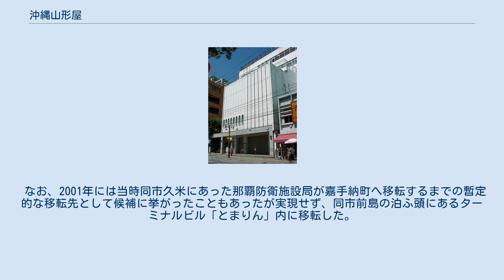沖縄山形屋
株式会社沖縄山形屋（おきなわやまかたや）は、かつて沖縄県那覇市牧志の国際通り沿いに存在した日本の百貨店。
鹿児島県に本社を置く山形屋の子会社だった。
 戦前の1922（大正11）年に那覇市西本町に開業した山形屋呉服店沖縄支店が始まりで、1930（昭和5）年には那覇市東町に新築移転して沖縄初となるデパートを開業した。
1944（昭和19）年10月の空襲では建物が焼失するも、従業員寮に仮営業所を開設して営業を継続した。
 終戦後の1950（昭和25）年、独立して沖縄山形屋となり、那覇市二区九組の神里原通りの一角に新店舗を構えて営業を始めた。
1953（昭和28）年には沖縄本島中部の越来村（のちのコザ市、現在の沖縄市）に胡差支店を開店、さらに1955（昭和30）年には国際通りの一角に移転して新装開店した。
 1972（昭和47）年5月には本土復帰に伴う急激な変化に対応するため再び山形屋と資本提携、その傘下に入った。
その後、国際通りに面する好立地や経済成長を背景に、1991（平成3）年3月期に約101億円を上げるなど好調な業績を上げていた。
 しかし、郊外への大型店進出などの影響で店舗のある国際通りの集客力が低下したうえ、売り場面積の拡大ができなかったことなどもあって、1998（平成10）年2月期は約71億円、1999（平成11）年2月期は約57億円と急速に売上が減少、当期損益約2.74億円の損失となって約1.53億円の債務超過に陥り、新年度入り後も業績の改善が見られないとして1999（平成11）年8月31日に閉店することとなった。
 閉店となった1999（平成11）年8月31日に全従業員134人が解雇されることになったが、その内閉店時に雇用先が決まっていたのは鹿児島の山形屋本社のグループ企業の受け入れる21人と、当社のあっせんで沖縄県内の企業に転職が決まった20人の合計41人のみであった。
 閉店後、建物はそのまま残され、2000（平成12）年1月11日には当時の山形屋社長の岩元恭一の名前で那覇市への一括買取を要望していたが、財政的問題から同市は買取を断念。
なお当時、山形屋側は一括での賃貸、買取以外を認めなかった。
翌年には同市が賃貸と言う形で打診したが、山形屋側が売却することを望んだため再度断念した。
計画では、跡地に那覇市観光協会・那覇市経済環境部観光課および、同市当間にあった那覇市伝統工芸館（後に別の場所へ移転）を移転させる予定であった。
 その後、2001（平成13）年11月13日にジーマが16億円にて買収する売買契約が成立したものの、2002（平成14）年9月に買収を断念した。
その後、通り会や有志企業などが出資して「株式会社国際通り活性化」が設立され、同社が2003（平成15）年1月までに沖縄山形屋との間で土地と建物の売買契約に合意し、建物の解体作業を開始した。
跡地にはホテルJALシティ那覇が2006（平成18）年6月20日に開業した。
 なお、2001年には当時同市久米にあった那覇防衛施設局が嘉手納町へ移転するまでの暫定的な移転先として候補に挙がったこともあったが実現せず、同市前島の泊ふ頭にあるターミナルビル「とまりん」内に移転した。